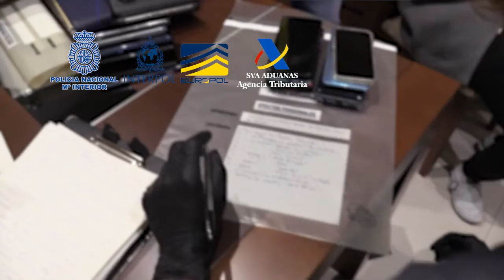Desarticulada una organización dedicada al amaño de eventos deportivos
Desarticulada una organización dedicada al amaño de eventos deportivos mediante tecnología vía satélite